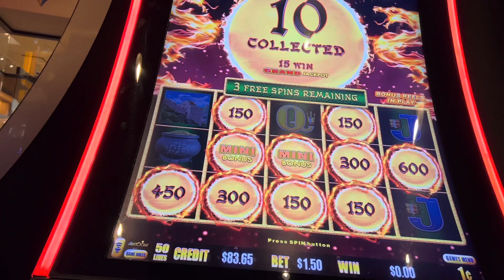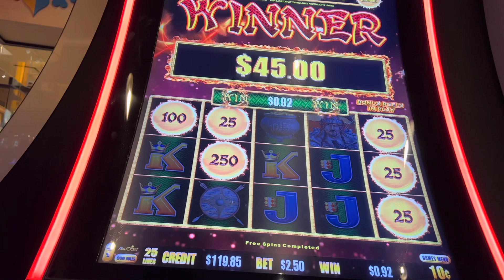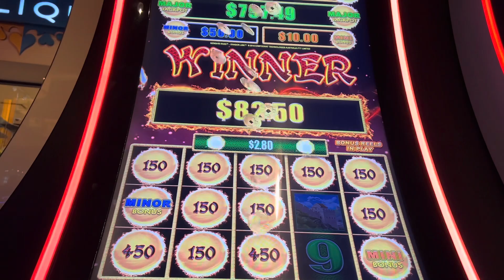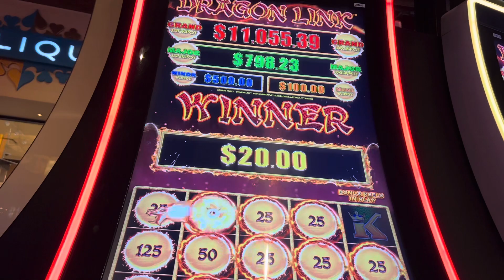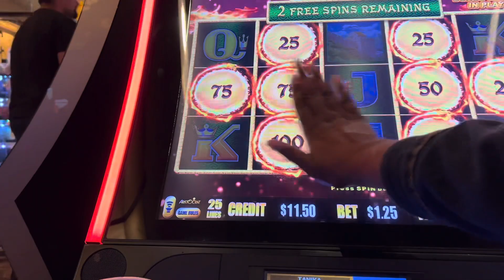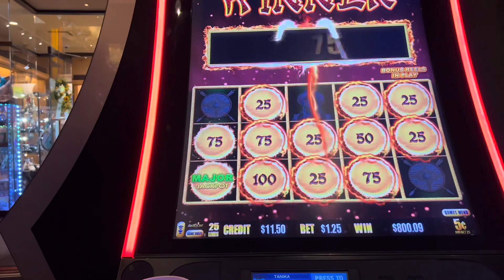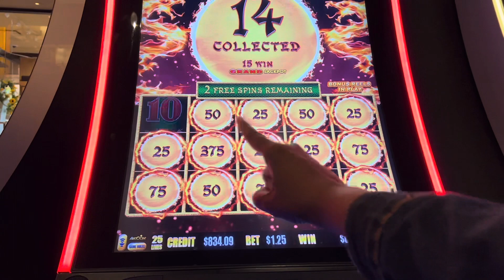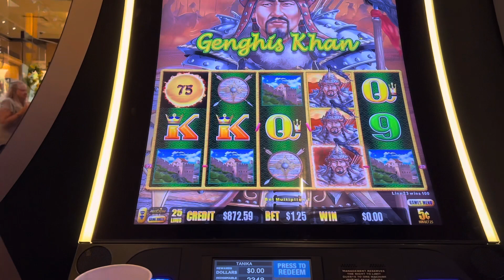UNBELIVABLE!! MAJOR 🟢 CAUGHT LIVE ON GENGHIS KHAN | DRAGON LINK 🐲🐉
WE took my auntie to the casino after her long day and landed the MAJOR. Make sure to set your notifications to watch this exciting run on dragon link with us!

Follow us on:
Instagram.com/ninaslotsnthings
Facebook: Nina slots n things

If you would like to show support or donate to ninaslotsnthings, please see below:

All content and unique verbiage on this channel is owned by ninaslotsnthings and may not be used or published without our prior consent.

Please make sure you gamble responsibly and only spend what you can afford to lose. If you think you may have a problem, in the USA or look up your local branch.

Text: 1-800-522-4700